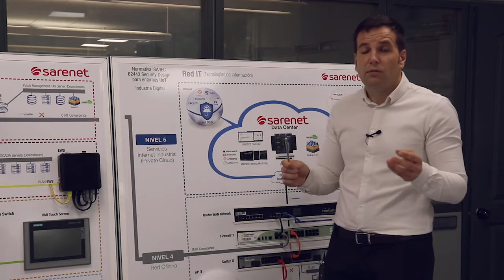Desarrolla un esquema seguro de IoT para tu PYME industrial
Desde Sarenet proponemos una infraestructura IoT gestionada y securizada para las comunicaciones y el alojamiento orientada a la pyme industrial

Tras más de 20 años ofreciendo soluciones internet al mercado empresarial, ampliamos nuestra oferta basada en software libre con una infraestructura IoT gestionada y securizada para las comunicaciones y el alojamiento orientado a la PYME industrial. Además gracias a nuestra experiencia como Operador Móvil Virtual desarrollamos proyectos a medida basados en movilidad. Dentro de la amplitud de competencias que abarca IoT destacamos las siguientes áreas de actuación:

Comunicaciones para la industria:
- Conexión de buses industriales (Modbus, Profibus, etc.) a redes Ethernet.
- Equipamiento para ambiente industrial: Data loggers, Gateways, Switches, Routers.
- Comunicaciones radio (LoraWAN, Sigfox) para sensores de bajo consumo.
- Soluciones de datos basados en telefonía móvil con IP fija y APN dedicado.
- Direcionamiento IPv6 en toda la red.
- Tarjetas SIM universales y multioperador integradas en la red Sarenet

Almacenamiento de datos y Big Data:
- Mínima latencia gracias a nuestros Data Center en Bizkaia, Madrid, Barcelona y Valencia.
- Software y Bases de Datos para el tratamiento de grandes volúmenes de datos.
- Sistemas de visualización en tiempo real (Dashboard).
- Análisis de datos orientado al mantenimiento predictivo y la detección de anomalías.

Seguridad:
Nuestra experiencia gestionando Redes Privadas Virtuales nos permite ofrecer una conexión segura y de alta disponibilidad instalaciones críticas para el cliente.
- Defensa Perimetral contra ataques DoS.
- Líneas de respaldo.
- Cortafuegos específicos.
- Segmentación de la red pública-privada.
- Red aislada de las aplicaciones de terceros.

Desafíos de la Industria 4.0 para las PYMEs industriales: entrevista con Aitor Lejarzegi, responsable de IoT industrial

En Sarenet ofrecemos los siguientes servicios: Conexión a Internet (Redes Privadas Virtuales, conectividad y seguridad gestionada), Cloud Computing (servidores virtuales, soluciones Cloud y alojamiento de equipos), Telefonía (voz IP, centralitas IP y telefonía móvil) y Soluciones multiplataforma (Internet de las Cosas, diseño y desarrollo web, correo electrónico, dominios y reputación on line)

¿Por qué elegir Sarenet?

- Experiencia: Sarenet nace en 1995 como proveedor de Internet especializado en empresas. Desde entonces hemos recorrido un largo camino incorporando muchas innovaciones, y trabajando con nuestros clientes para mejorar sus sistemas y ayudarles en su trabajo. Hoy somos uno de los principales operadores de voz y datos especializado en empresas de España.

- Calidad: Ofrecer soluciones de alta calidad y fiabilidad ha sido siempre uno de los principales ejes estratégicos de Sarenet. Esto nos ha permitido conseguir la satisfacción de nuestros clientes, y también el reconocimiento del mercado, además de varios premios a lo largo de nuestra trayectoria.

- Flexibilidad: En Sarenet somos independientes, no estamos atados a una compañía, operadora o proveedor. Por eso contamos con la flexibilidad necesaria para adaptarnos a tus necesidades, y proponerte la solución que responda a lo que necesitas, de la manera más eficiente y rentable.

- Soporte: La calidad de nuestro soporte técnico es uno de los elementos más valorados por nuestros clientes, y una de las principales razones por las que nos recomiendan a nuevos clientes. Olvídate de tratar con contestadores o call centers. En Sarenet hablarás directamente con nuestros técnicos.

- Satisfacción: En Sarenet queremos clientes satisfechos, ésa es nuestra prioridad. Por eso ofrecemos soluciones de alta calidad y un trato personal y cercano, por eso nuestro call center formado por técnicos especialistas está en España, y por eso nos adaptamos nosotros a ti y no al revés. Por eso hacemos lo que hacemos.